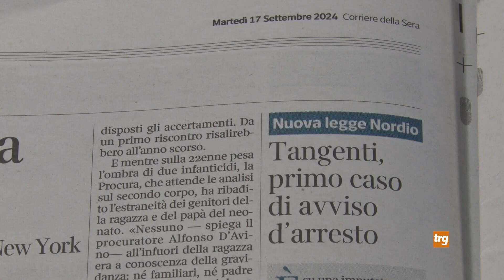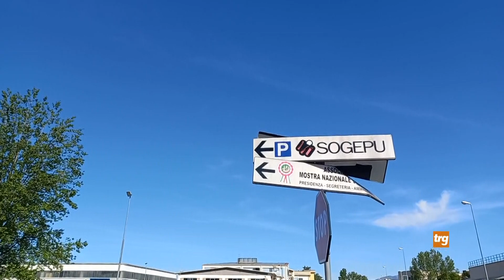Sogepu, richiesta di arresto per Goracci